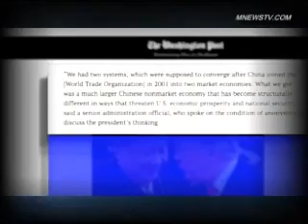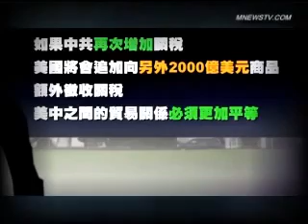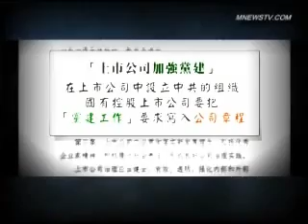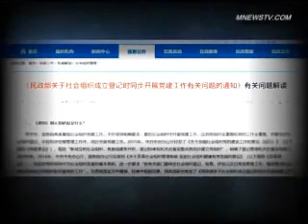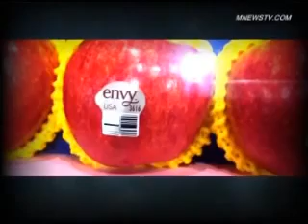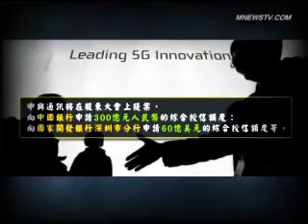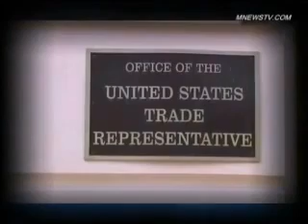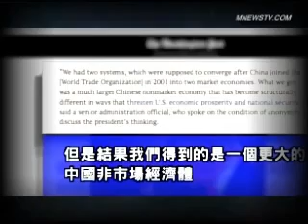王岐山如果接手美中贸易谈判烫手山芋 将卷入政治风暴遭到攻击 前途堪忧